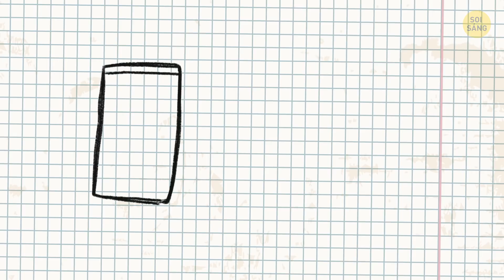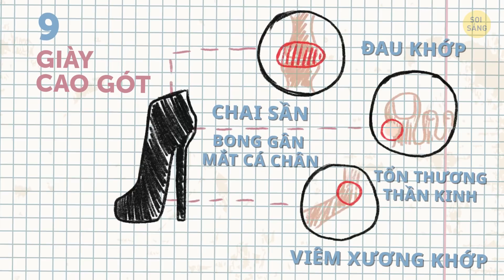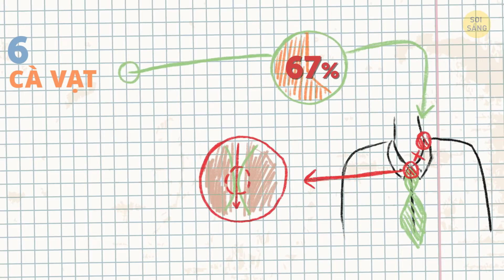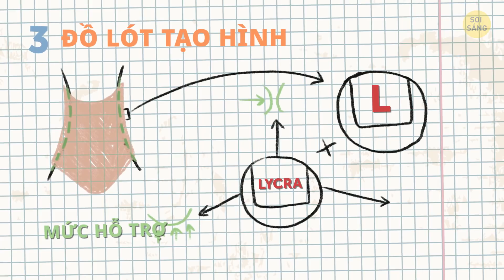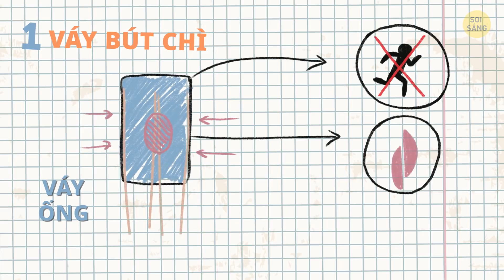10 thứ bạn không nên mặc trong bất kỳ hoàn cảnh nào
Các nhà khoa học đã chứng minh rằng 73% phụ nữ gặp vấn đề về lưng là do quần áo và phụ kiện mà họ mặc.Bạn có thể sẽ vứt một nửa tủ đồ của mình sau khi xem video này đấy, vì nhiều thứ quần áo không hề vô hại như bề ngoài của chúng đâu!

Bạn có biết, ví dụ, váy bút chì có thể là một trong những món đồ thời trang nguy hiểm nhất từng được tạo ra? Vâng Nó sẽ khiến hai chân của bạn quá gần nhau, vậy nên bạn luôn có khả năng bị mất thăng bằng và ngã! Chúng hạn chế mọi cử động của đôi chân, từ đi bộ cho đến lên xe hơi, nhưng điều tồi tệ nhất đó là loại váy này có thể gây nên chứng căng cơ và cả dị tật đầu gối nữa. Nguy hiểm không nào? Vậy nên, hãy chú ý đến những loại quần áo có thể gây ảnh hưởng tiêu cực đến sức khỏe của bạn nhé.

Quần bó 0:27

Giày cao gót 0:54

Quần lọt khe 1:32

Hoa tai và dây chuyền nặng 1:52

Cà vạt 2:26

Áo ngực không vừa vặn 2:49

Dép xỏ ngón 3:12

Đồ lót tạo hình 3:33

Túi xách siêu lớn 3:56

Váy bút chì 4:16

TÓM LƯỢC

- Do ảnh hưởng của việc bó sát, những chiếc "skinny jeans" phổ biến này là mối đe dọa thực sự đối với sức khỏe của bạn. Chúng có thể gây ra một loạt vấn đề như tuần hoàn máu kém, giãn tĩnh mạch và tiêu hóa chậm.

- Trong nghiên cứu mới nhất, những nhà phân tích tại Đại học Auburn đã kết luận rằng, phụ nữ gặp các vấn đề về chân nhiều gấp bốn lần so với nam giới. Đau khớp, chai sần, bong gân mắt cá chân, viêm xương khớp, tổn thương thần kinh, và còn rất nhiều chứng khác nữa.

- Nếu là một tín đồ của quần lọt khe, thì bạn nên biết rằng kiểu đồ lót này có thể dẫn đến các vấn đề sức khỏe nghiêm trọng như bệnh trĩ, nhiễm trùng âm đạo, hay kích ứng và nứt nẻ da nữa đấy.

- Theo những nghiên cứu gần đây, khoảng 20% tất cả các loại khuyên tai đều bị nhiễm vi khuẩn. Thêm vào đó, nếu quá trình mang không được thực hiện chính xác, những đồ trang sức này có thể dẫn đến việc nhiễm trùng lây lan trong tương lai và khiến cuộc sống của bạn gặp nguy hiểm.

- Phụ nữ không phải là những người duy nhất phải chịu khổ từ quần áo. Theo một nghiên cứu của Đại học Cornell, 67% nam giới mua áo sơ mi có phần cổ áo nhỏ hơn cổ của họ. Kết quả là, áo sơ mi bé cùng nút thắt cà vạt quá chặt đã làm giảm lưu thông máu, tăng áp lực nội nhãn, gây nên chứng đau đầu, đồng thời hạn chế cử động cổ và tăng căng cơ ở lưng và vai.

- Kích cỡ áo ngực sai hoặc áo ngực không vừa vặn có thể gây ra một loạt các vấn đề như đau lưng, vai và đau cột sống. Mỗi khi mua một chiếc áo ngực, hãy thử nó trước khi rời khỏi cửa hàng nhé.

- Mặc dù là một phụ kiện thiết yếu cho bãi biển, nhưng dép xỏ ngón lại không an toàn như bạn nghĩ đâu. Chúng khiến chân bạn gặp nguy hiểm, loại dép này có thể gây nên các vết xước trên bàn chân, thứ rất dễ bị nhiễm trùng.

- Mọi phụ nữ đều muốn trông thon thả và cân đối, đặc biệt là khi hẹn hò. Tuy nhiên, đai nịt bụng quá chặt không phải là lựa chọn tốt nhất. Nó có thể gây nên các triệu chứng như khó thở, đau cơ và lưu thông máu kém.

- Giống như bao phụ nữ khác, bạn có thể sẽ để vào túi xách của mình mọi thứ cần thiết, phải không? Tuy nhiên, mang quá nặng ở một bên vai có thể gây đau cơ và làm hư hại xương khớp của bạn.

- Váy bút chì, hay còn gọi là váy ống, sẽ khiến hai chân của bạn quá gần nhau, vậy nên bạn luôn có khả năng bị mất thăng bằng và ngã! Chúng hạn chế mọi cử động của đôi chân, từ đi bộ cho đến lên xe hơi, nhưng điều tồi tệ nhất đó là loại váy này có thể gây nên chứng căng cơ và cả dị tật đầu gối nữa.